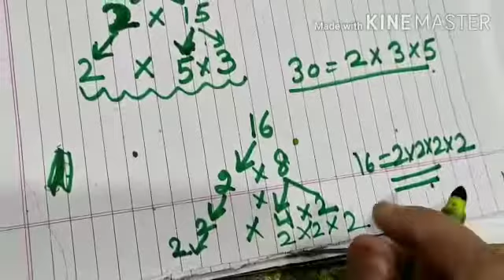Class 4, ch -6